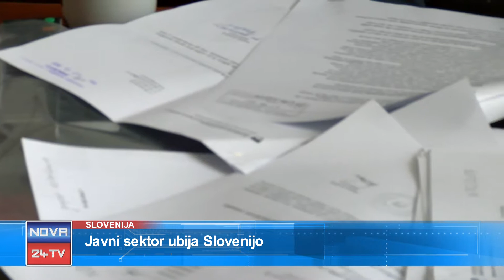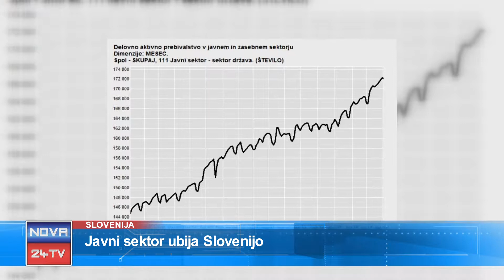[Prispevek Slovenija] 24.08.2018 Nova24TV: Javni sektor ubija Slovenijo